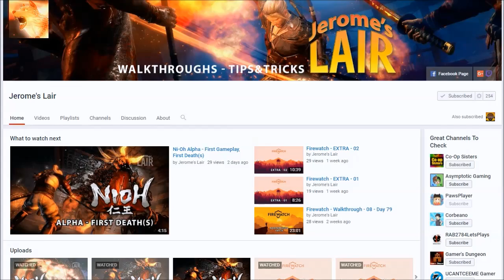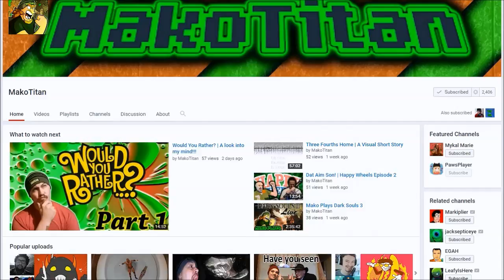App Friday #3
App Friday AKA appreciation Friday will be my shoutout series for all those who have shown support for my channel! I just want to say thanks for all you guys and gals do!